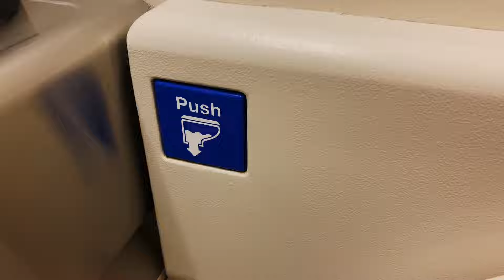सिंगापुर में यह सब होता है बिल्कुल खुले आम || Amazing Facts About Singapore Country